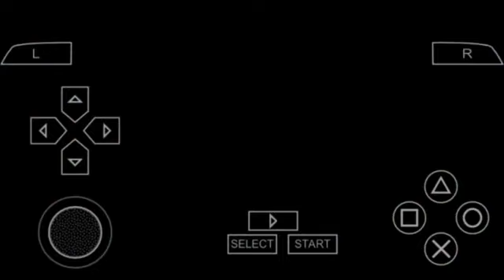PES 2019 PPSSPP & PSP ÚLTIMAS TRANSFERÊNCIAS SEMTEMBRO 2018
PES 2019 iso Android Jogress v3.5 ppsspp with Latest Transfer Updated iSO + SaveData with ppsspp Emulator on Android ppsspp emulater 800MB Download.